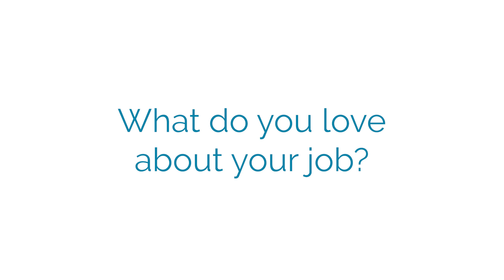CSNF - Meet Dr. Iqbal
Dr. M. Fahair Iqbal is a hematologist/oncologist at our Palm Coast and St. Augustine locations. Get to know him before your visit!